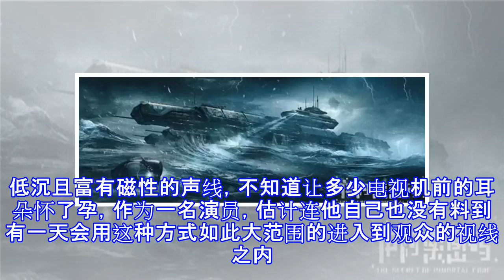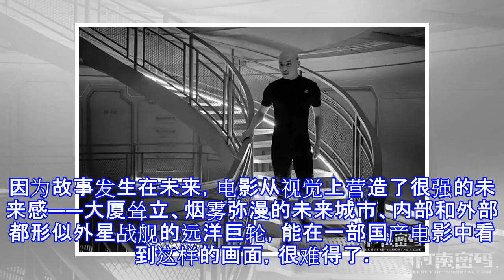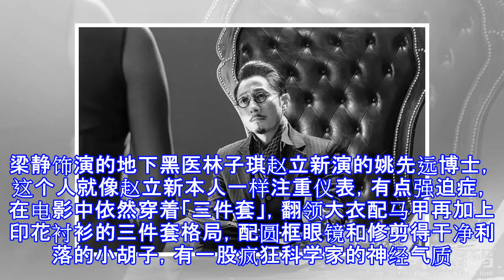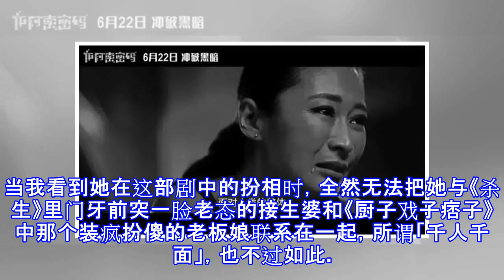这个视人命如草芥的疯狂科学家，之前国产片里还没有过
文 | 麦维尔因为《声临其境》，人到中年的赵立新火了。低沉且富有磁性的声线，不知道让多少电视机前的耳朵怀了孕，作为一名演员，估计连他自己也没有料到有一天会用这种方式如此大范围的进入到观众的视线之内。他在《声临其境》中让我印象最深的还是他给《魂断蓝桥》配的那段，声音多好听自是不用再提，而最迷人的还是他举手投足间优雅的英伦范儿。记得有一期《吐槽大会》里徐帆开他的玩笑，说赵立新的老婆跟别人抱怨：赵立新上街买个菜都得先穿个「三件套」（衬衫马甲西装）。虽说是对他调侃，但是当时听了却觉得这个人真的是优雅到了骨子里。赵立新演过不少话剧，也出现在很多艺术电影里，不过这不意味着他不能演商业类型片。最近要上映的这...